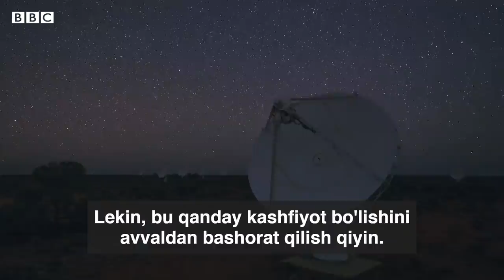Олимлар фазода кўрган доиралар нима ўзи? - Астрономия BBC News O'zbekiston Ilm-fan yangiliklar